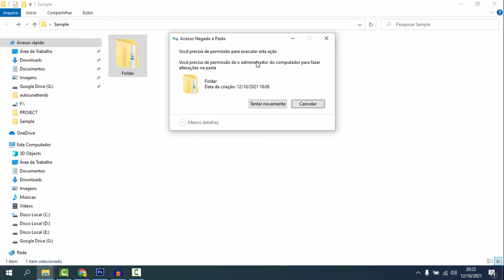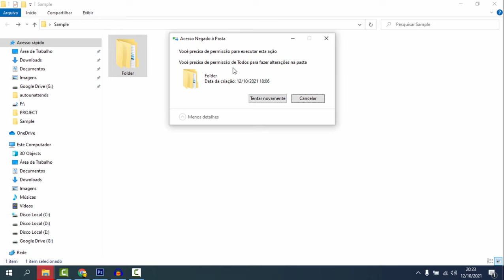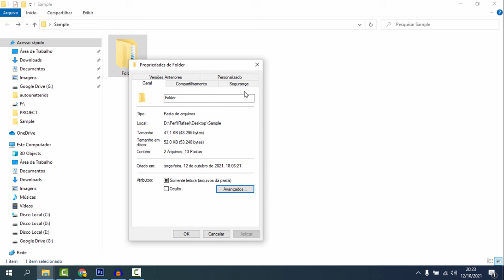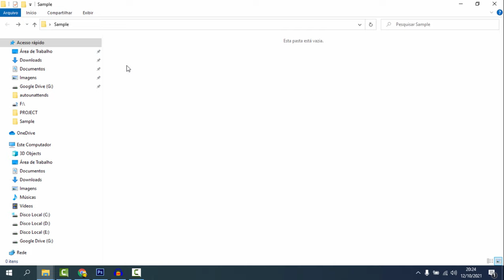RESOLVENDO Você precisa de permissão de TrustedInstaller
Nesse vídeo vou mostrar pra vocês como resolver os seguintes erros de permissão de acesso a uma pasta:

"Você não obteve permissão para acessar essa pasta"
"No momento, você não tem permissão para acessar esta pasta"
"Você precisa de permissão para executar esta ação"
"Você precisa de permissão de TrustedInstaller para fazer alterações nessa pasta"